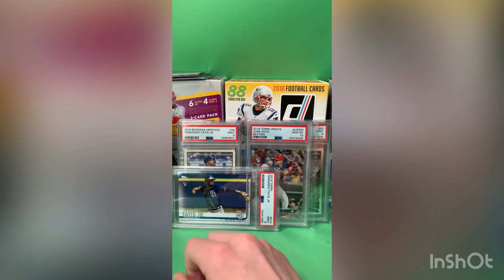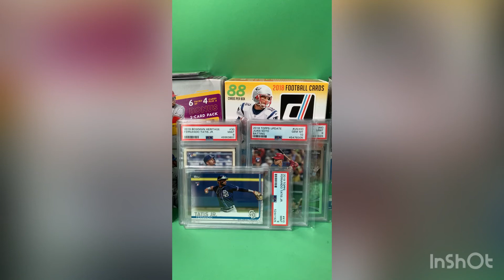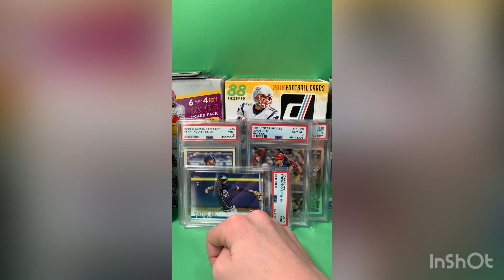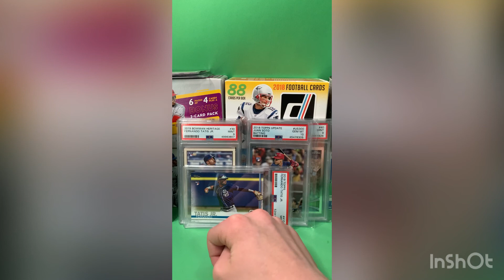PSA is shutting down!